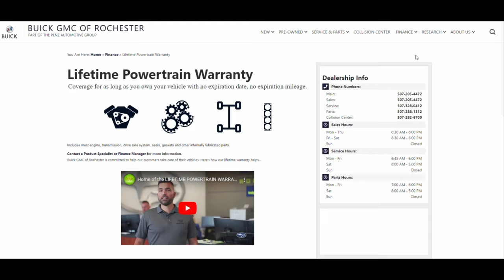Start the Finance Process! - Welcome to Finance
If you are want to speed up the finance process, you can go online and fill out an "online finance application" before even coming into the dealership! Follow along as Jake talks about how easy it is!

Follow our other social media below!